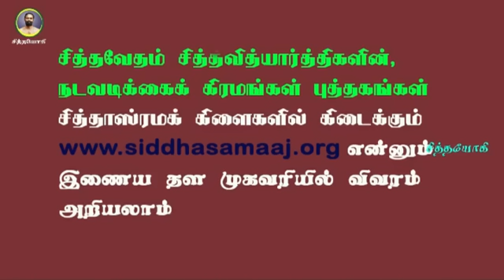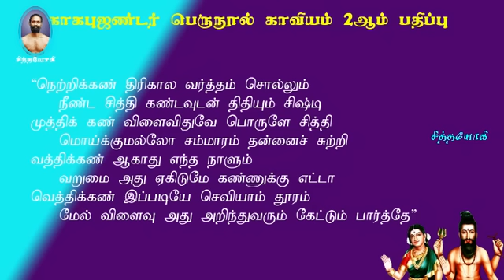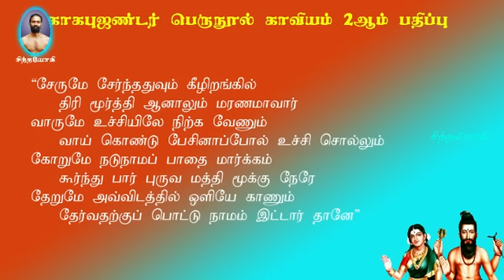காகபுஜண்டர்.2-48-குரு உதவியில்லாவிடில் வாசிப்பிழை மரணத்தைத் தரும்!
காகபுஜண்டர் வாசிப்பிழையால் மரணம் வரும்